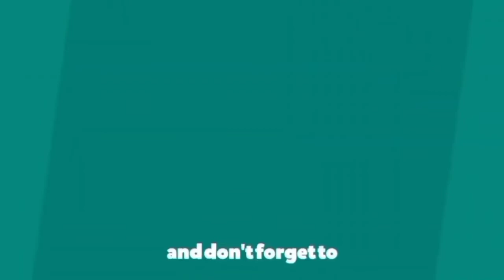Carrots & Potato Puree For Nathan |kateloveu